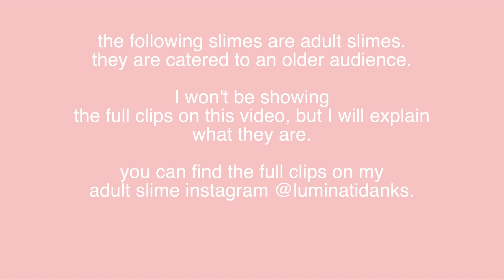LUMINATI SLIME RESTOCK VIDEO! INFLATING SLIMES EVERYWHERE!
So I think this might be my most colorful restock yet. I think I covered every single color in this restock, like a rainbow 🌈. There's so many inflating slimes and clear slimes and adult slimes, and it's just gonna be so awesome. I thought getting let go from my job would be so sad, but I've been having so much fun creating and filming for you guys, so I really appreciate ya'll for letting me have this platform.

LOVE MY BBS 🐣